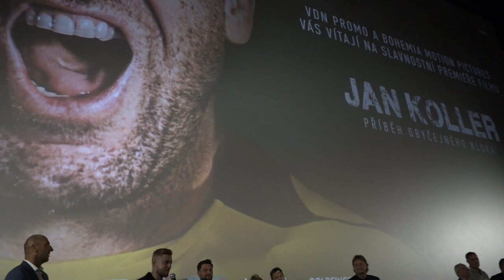Jágr, Rada, Bosák i Paska: Jak ohodnotili film o nejlepším reprezentačním střelci?